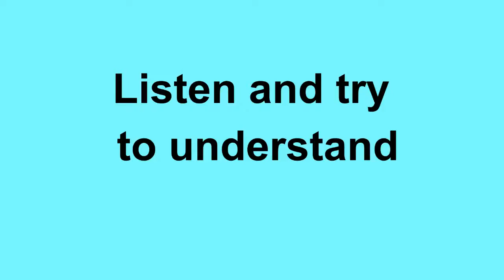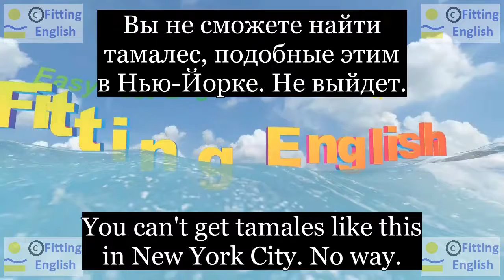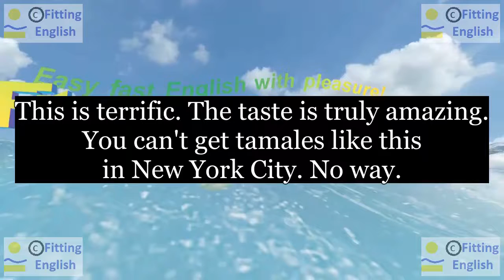Lesson079 Study English through film FOOLS RUSH IN on 6chnl RU Fitting English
This is terrific. The taste is truly amazing.
Это потрясающее. Вкус действительно изумительный.
You can't get tamales like this in New York City. No way.
Вы не сможете найти тамалес, подобные этим в Нью-Йорке. Не выйдет.
НОВЫЕ СЛОВА С ИХ ПЕРЕВОДОМ:
terrific потрясающий
taste вкус
truly действительно
amazing изумительный
No way Не получится